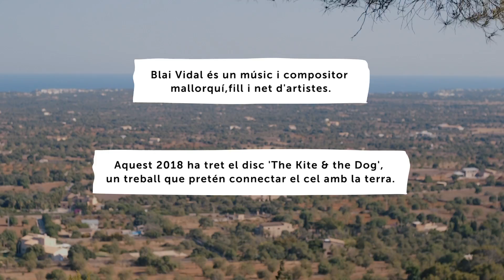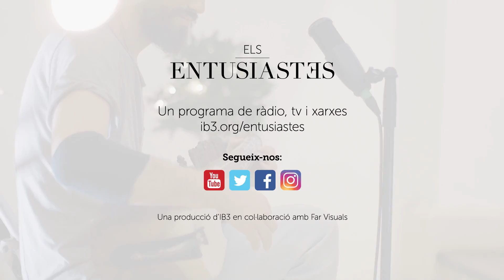Els Entusiastes - Blai Vidal - IB3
Concert 86. Blai Vidal (Palma, 1980) és un músic i compositor mallorquí, fill i nét d’artistes. Aquest 2018 ha tret el disc ‘The Kite & the Dog’, un treball que pretén connectar el cel amb la terra. Ens interpreta els temes ‘The Kite & the Dog’, ‘Green Grass’ i ‘L’Encís que Fuig’ (un poema de Maria Antònia Salvà, amb música de Guillermina Ramis Caubet) al Santuari de la Consolació de Santanyí.